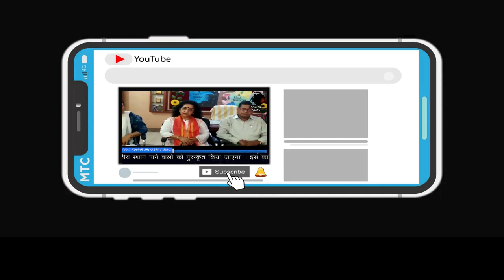मुस्लिम छात्राओ ने भी आजादी का जश्न मनाया | Talimuddin Nisva Degree College Mau | by Hindi Net News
आप देख रहे हैं हिन्दी नेट न्यूज - खबरों व विज्ञापन के लिए सम्पर्क करें। मोबाइल व वाट्सएप नं-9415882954,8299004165

मुस्लिम छात्राओ ने भी  आजादी का जश्न मनाया। | Talimuddin Nisva Degree College Mau | Hindi Net News

 मऊ जिले के  तालीमुददीन निंसवा डीग्री कालेज में देश की आजादी का 73वां स्वतंत्रता दिवस बङे ही हर्ष और उल्लास के साथ मनाया गया। इस दौरान आजादी का जश्म मनाने के लिए मुस्लिम छात्राऐ मन में देश प्रेम लेकर कालेजो में पहुची। इसके बाद झंडारोहण कर राष्ट्रगान और राष्ट्रगीत से वातारवरण देशभक्ति मय बनाया। देश में कही पर भी मुस्लिम कालेज में देश की आजादी का जश्म इतने धूम धाम से नही मनाया जाता है। जितना हर्ष और उल्लास के साथ मऊ जिले में मनाया जाता है। यहां के दोनों ही समुदाय इस पर्व को बहुत ही देश भावना के साथ मनाते है। मुस्लिम छात्राऐ सङकों पर बुर्का पहन कर सङकों पर एक साथ निकलती है और कालेजों में पहुच कर आजादी का जश्न मनाती है।                     विओ --तालीमुद्दीन निंसवा डीग्री कालेज की  हिंदी प्रवक्ता छाया मिश्रा  ने बताया कि ये 73वां स्वतंत्रता दिवस है क्रायक्रम  सम्पन्न हुआ। बच्चों ने देशभक्ति के गीत गाए। तथा इसके लिए सभी समुदाय के लोगों ने अपने जान की कुर्बानीयां दिया है।

विओ--वही स्कूल की छात्रा फातिमा आबिद ने बताया कि हमारे स्कूल में तिरंगा फहराया गया है, राष्ट्रगान गाया गया है और मिठाई भी बाटी गई है। तथा ये भी बताया कि स्वतंत्रता दिवस के साथ साथ रक्षाबंधन का भी त्योहार जो भाई-बहन का त्योहार है ।आज हम सभी छात्राएं एक साथ दो दो त्योहार मना रहे हैं।रक्षाबंधन और स्वतंत्रता दिवस साथ साथ मना रहे हैं।

Hindi net news , hindi net news , mau news, news mau, mau, vinay srivastav, hindi net news.